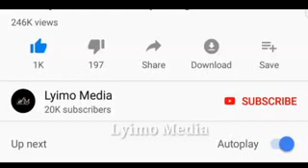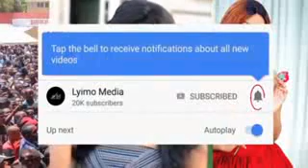ASKOFU KAKOBE ATOA KAULI NZITO KWA RAIS MAGUFULI